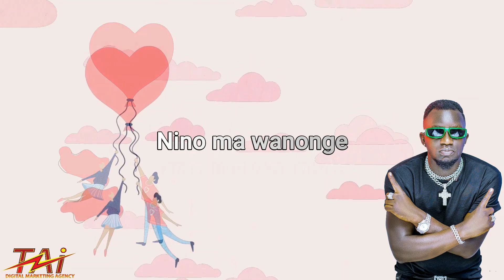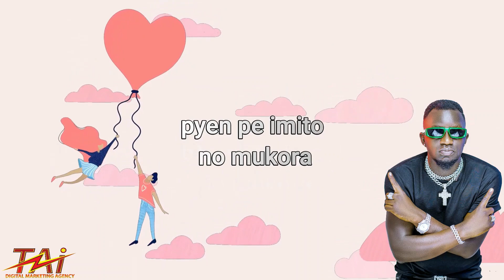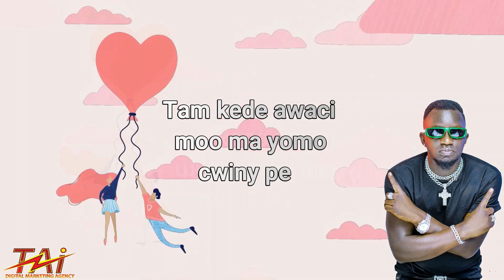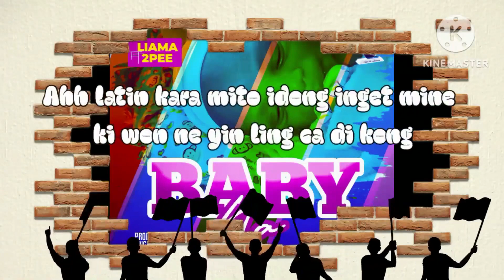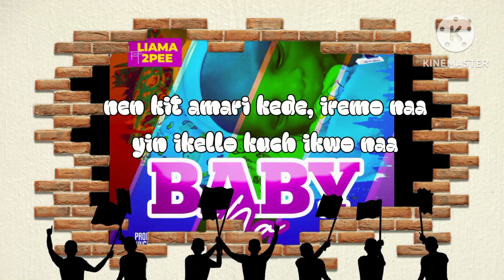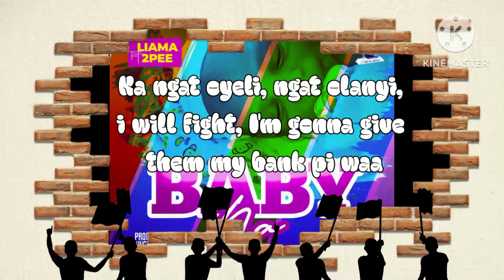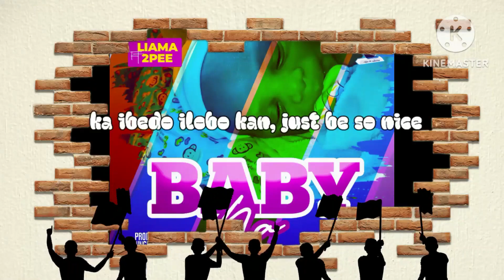Northern Ugandan Music 2023 Latest Music.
Northern Ugandan Music 2023 Latest Videos - Uganda 2023 Songs - Northern Ugandan Music 2023 May - All New Songs  2023